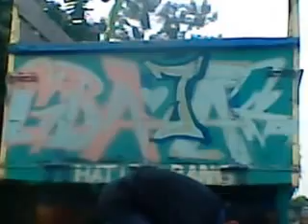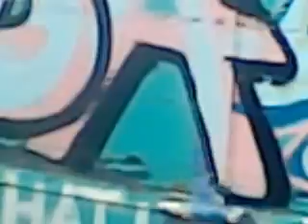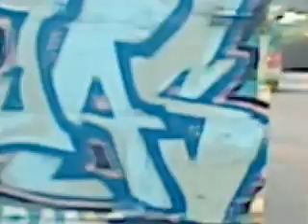GEMS 2011 GBA x JAS